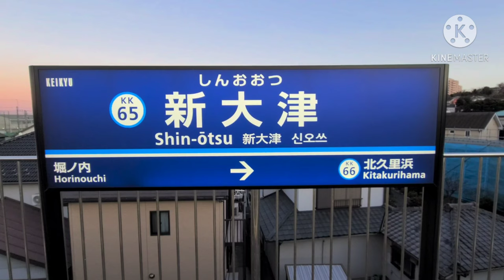京急久里浜線 新大津駅 電車 到着, 発車映像 / Keikyū Kurihama Line. Shin-ōtsu Station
京急久里浜線の新大津駅。
2019年度の1日平均乗降人員は6,797人であり、京急線全72駅中67位。
京急の中でも停車時間が短いことで知られていますが、下りホームの先頭から横浜方向を写す構図は、鉄道ファンに人気の撮影地です。
ドレミファインバータの1033編成も撮影しております。